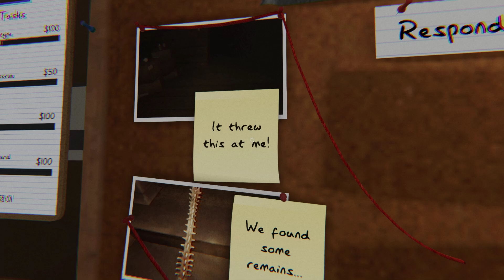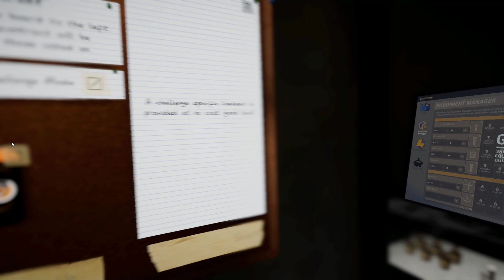Phasmophobia - Ghost Detective .12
- Challenge mode
- Tortoise and the hare: Find the ghost type in Bleasdale farmhouse 3 times